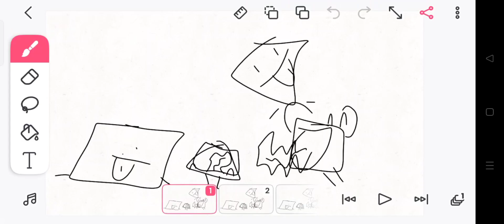bfs 9: eee